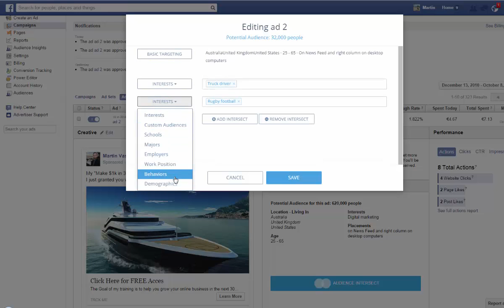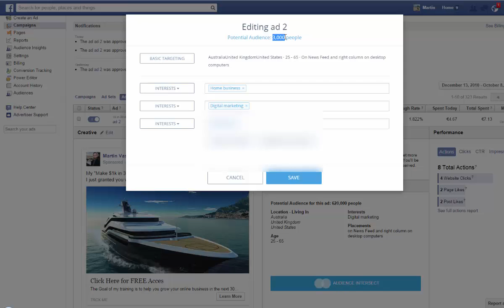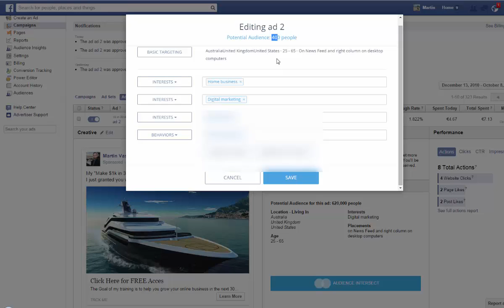Audience Intersect Review: Facebook Targeting Tool for your Online Business